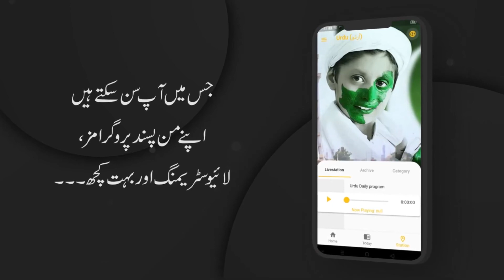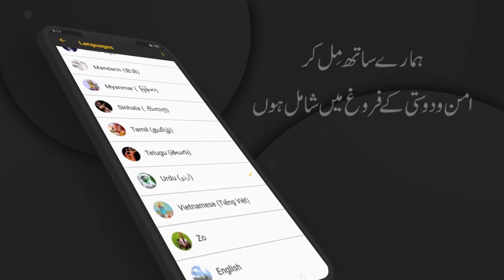RVA Urdu News Service - Friday, 30th September 2022 | Catholic News | Christian News Pakistan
News Headline:
1-Prayer allows us to enter into intimacy with God. Pope Francis
2- Shia LaBeouf converts to Catholicism due to 'Padre Pio' film
3- Nuclear weapons threaten human existence. Cardinal Parolin
4- Catholic leaders remember Queen Elizabeth II’s Christian faith

Queen Elizabeth News
Pope Francis News
Catholic TV Pakistan
Christian TV
Catholic Radio Pakistan
Christian news service
Christian news today
Christian news channel
Christian news 2022
Christian news live
Christian news in Urdu